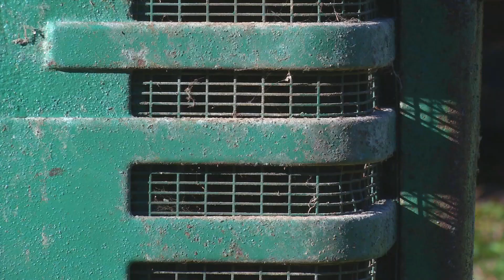The John Deere Rhythm Section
We hope every John Deere lover sees this! Rhythm provided by 1946 John Deere and accompanied by The Moron Brothers. John Deere. Enjoy